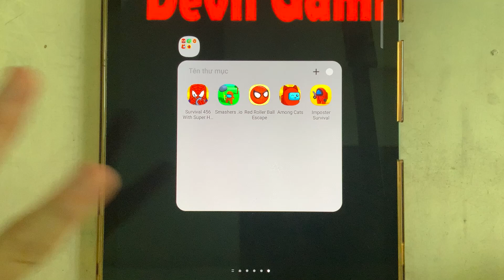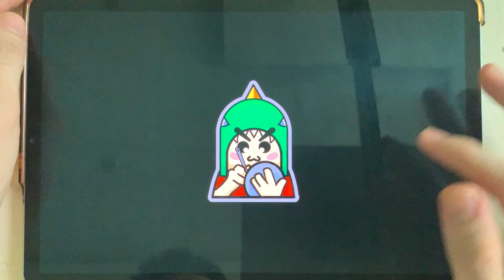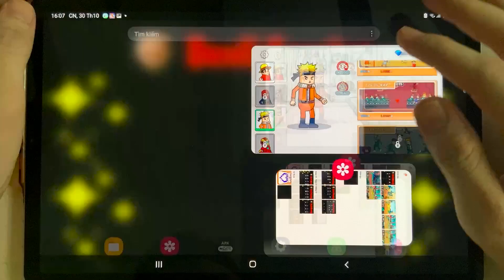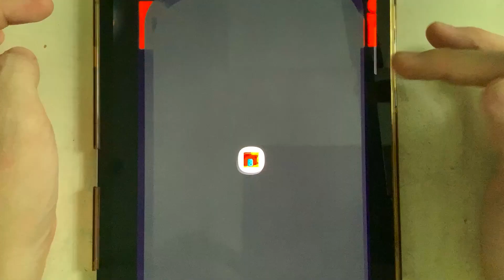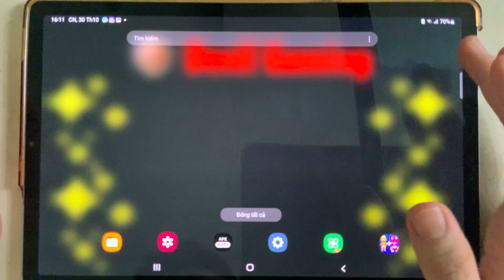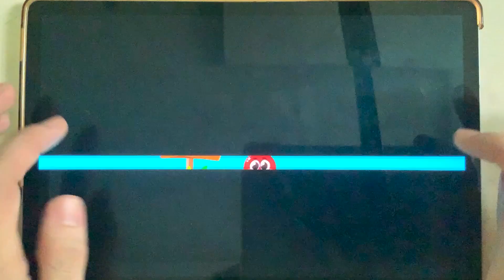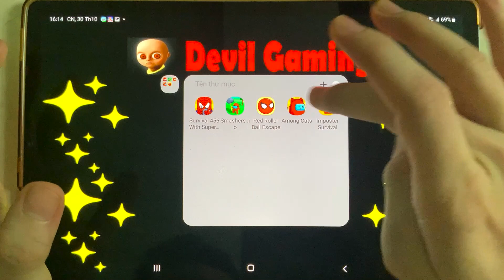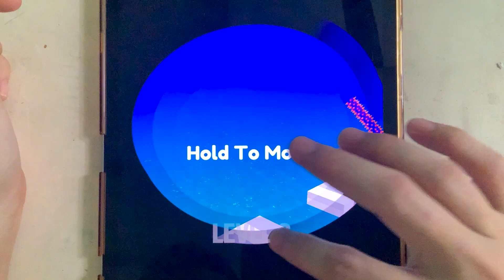Survival 456 with Squid, Red Roller Ball, Among Cats, Imposter Survival, Smasher.io